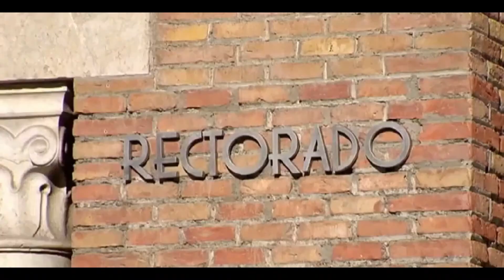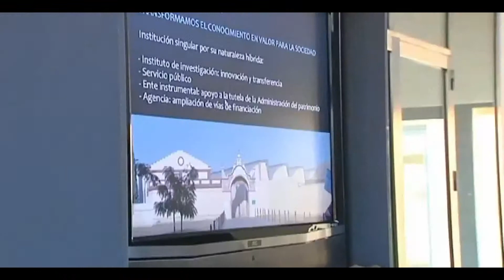Expediente disciplinario a Errejón. Informativos Málaga 27 Enero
La rectora plantea al consejo de gobierno de la UMA continuar con el expediente disciplinario a Errejón. La Universidad estudia las medidas sancionadoras para el dirigente de Podemos, que terminó su contrato en diciembre.